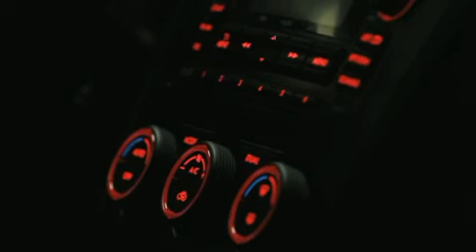SUBARU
SUBARU estará en el XII Salón del Automóvil de Santiago 2012.